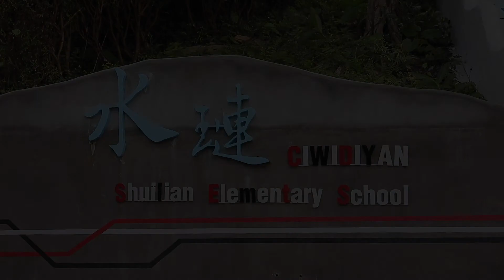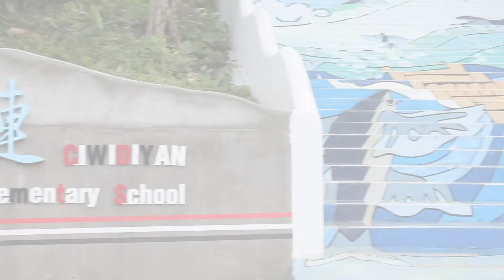【 花蓮縣壽豐鄉水璉國民小學附設幼兒園】沈浸式母語幼兒園｜理念短片︱HD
無字幕版